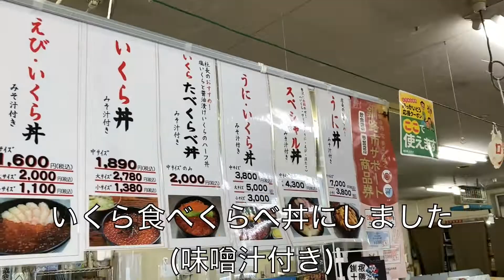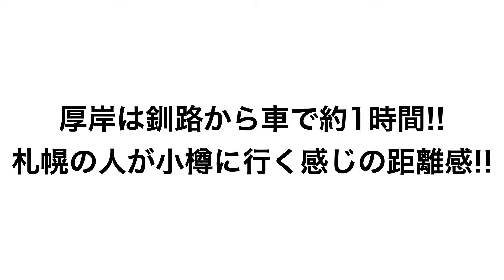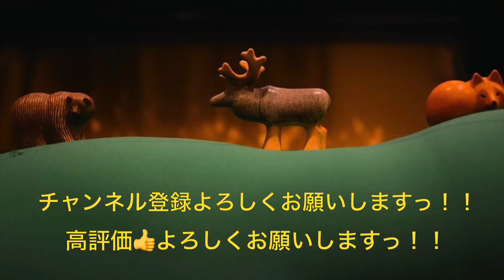#158【年末真冬の釧路旅⑤】釧路の朝食!!鮭番屋で海鮮三昧!!朝から食べれるお店をいくつか紹介します!!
釧路2日目の朝です！朝食は前回の動画で話題に上がった鮭番屋さんです。朝から豪勢でした！ありがたや！！

他にも朝からやっている釧路のお店を紹介します!!